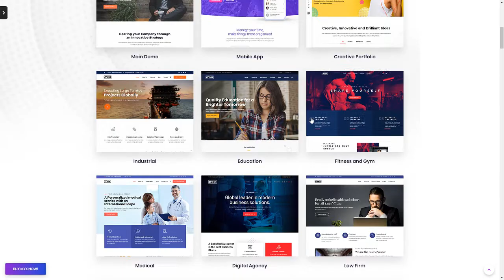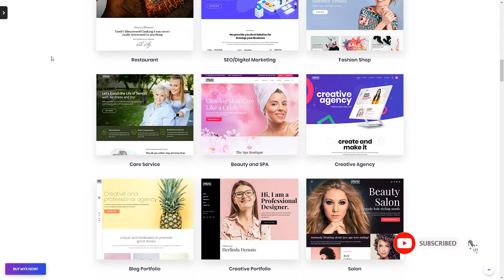Myx - Business Multi-purpose WordPress Theme Vern Elliot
Compatible With WooCommerce 3.5.x, WooCommerce 3.4.x, WooCommerce 3.3.x, WPBakery Page Builder 5.5.x, WPBakery Page Builder 5.4.x, WPBakery Page Builder 5.3, WPML, Bootstrap 3.x

 Layout Responsive

 Tags agency, business, clean, corporate, creative, designer, e-commerce, modern, multi-purpose, multipurpose, portfolio, responsive, seo, service